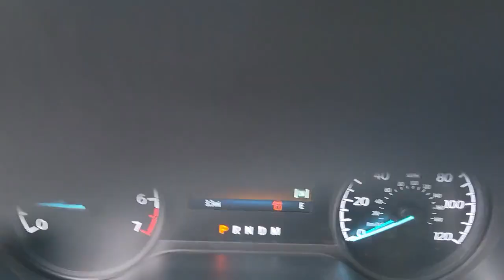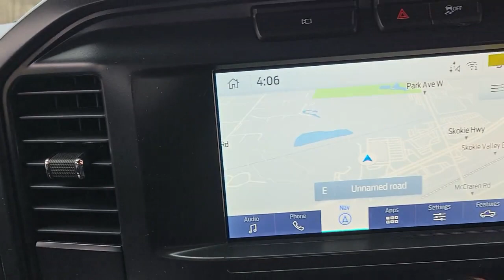2022 Ford F-150 near me Highland Park, Arlington Heights, Skokie, Libertyville, Glenview, IL T26360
Oxford White New 2022 Ford F-150 available near me in HIghland Park, Illinois at Highland Park Ford. Servicing the Arlington Heights, Skokie, Libertyville, Glenview, IL area.